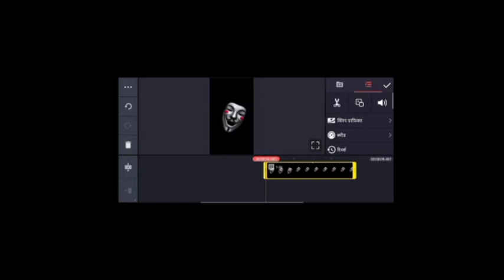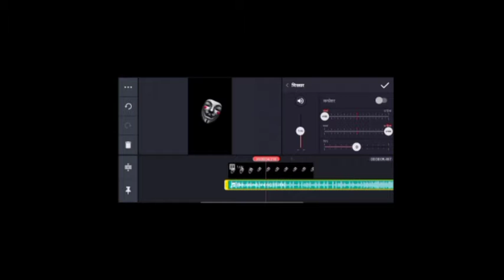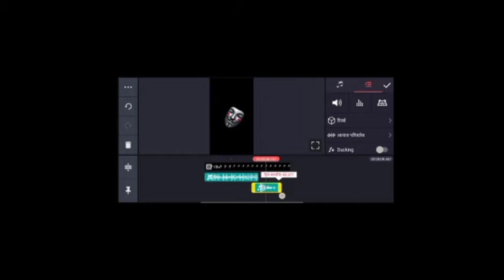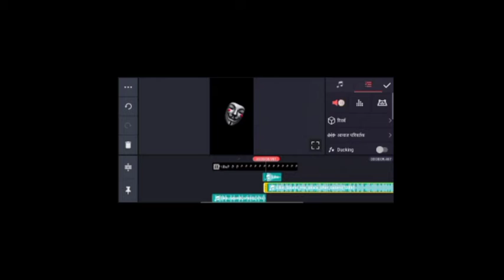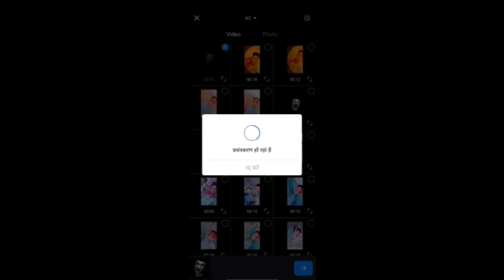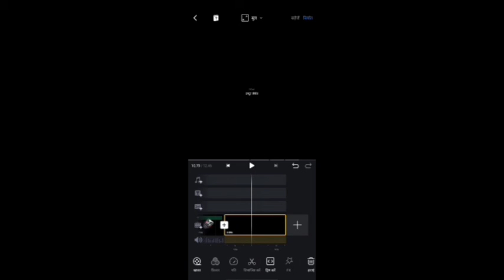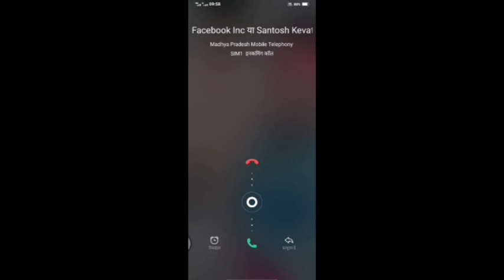खुद की अबाज 👉🎤 से और अपने मोबाईल 👉📱 से वीडियो😎 कैसे बनाते है अब हम बताएंगे ➡️🤔लो ये देखो राम-राम